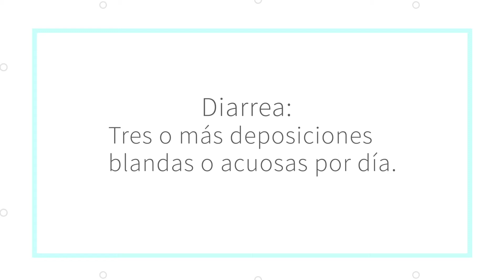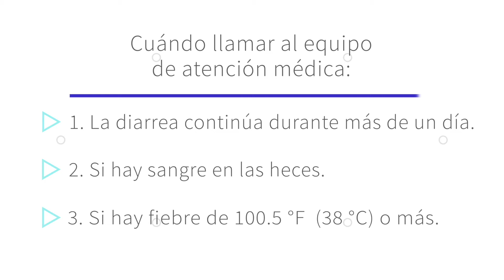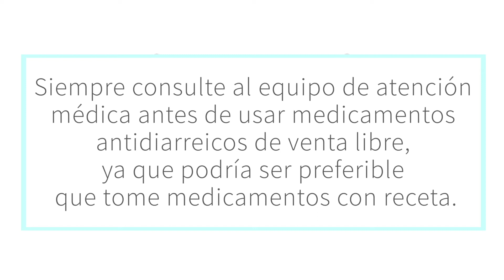Cómo manejar los efectos secundarios – Diarrea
No solo algunos tratamientos contra el cáncer pueden causar diarrea, sino también ciertos medicamentos que le recetaron a su ser querido. Este video brinda consejos sobre cómo manejar la diarrea de su ser querido.